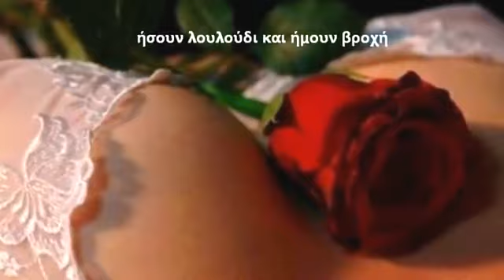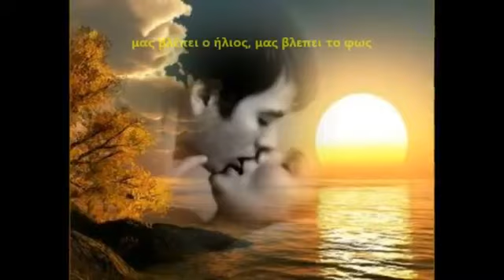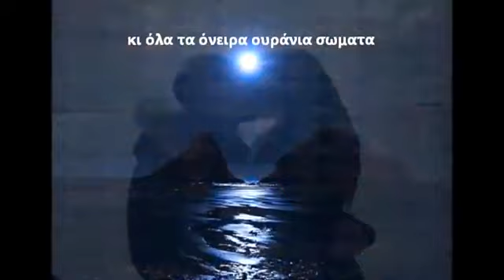ΕΝΑΣ ΘΕΟΣ ... ~ ΓΙΑΝΝΗΣ ΠΛΟΥΤΑΡΧΟΣ ~ by * ΕΥΗ *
Στην περασμένη μας ζωή
ήσουν λουλούδι και ήμουν βροχή
δεν κάναμε έρωτα, δεν φιληθήκαμε
στο χώμα γίναμε και ενωθήκαμε

ψάχναμε ανθρώπινο κορμί
να συνεχίσουμε μαζί να ζήσουμε

Τώρα η αγάπη μας πήρε μορφή
έχει αισθήσεις, έχει ψυχή
μας βλέπει ο ήλιος, μας βλέπει το φως
Αγάπη κι έρωτας ένας θεός

ήταν η αγάπη μας σαν την αυγή
ένας παράδεισος με χίλια χρώματα
κι όλα τα όνειρα ουράνια σώματα